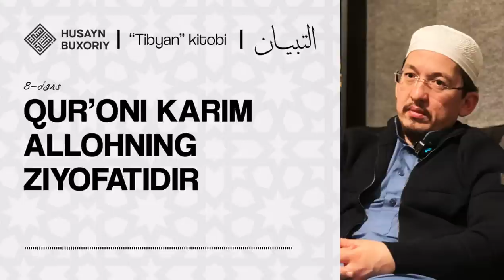Qur'oni Karim Allohning ziyofatidir | Tibyan, 8-dars | Shayx Husayn Buxoriy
«At–Tibyan fi adabi hamalatil Qurʼan» kitobi. 8-dars

Mavzu: Qur'oni Karim Allohning ziyofatidir

00:00 — Kirish

01:45 — «Kim Qurʼonni oʻqisa va undagi narsaga amal qilsa, qiyomat kuni ota-onasiga toj kiydiriladi» hadisi sharhi

03:31 — Rabboniy odamlarning odatlari

12:33 — Qurʼonning shafoati uchun oʻqishning oʻzi shart qilinganmi?

13:45 — Hadisdagi «undagi narsa» lafzi haqida

15:19 — Qurʼondan eshitganingiz va anglaganingizdan soʻralasiz

19:00 — Islomga mana shunday amal qilinadi, hadislar mana shunday oʻrganiladi

25:28 — Avvallari bosh kiyim eng eʼzozli kiyim hisoblangan

26:47 — Hadisdagi «tojdan» murod nima?

27:50 — Arab tilidagi «valid» va «abavan» soʻzlari haqida

29:05 — Hatto paygʻambarlar havas qiladigan martaba

29:48 — Hadisda keltirilgan toj qanday boʻladi?

32:52 — «Qurʼon oʻqinglar. Chunki Alloh Qurʼon qamragan qalbni azoblamaydi» hadisi sharhi

36:59 — Hadisda kelganidek, Alloh taolo Qurʼonni qamragan qalbni azoblamas ekan, u dunyodami yo oxiratdami?

41:42 — Qurʼoni Karim Alloh taoloning ziyofatidir

45:04 — Kim Qurʼonni yaxshi koʻrsa, unga xushxabar boʻlsin!

49:36 — Hadisdan olinadigan baʼzi nuktalar

54:18 — «Sizlarning eng yaxshingiz Qurʼonni oʻrganib, uni boshqalarga oʻrgatganingizdir» hadisi sharhi

01:02:29 — «Allohga taqvo qil. Qurʼoni Karim tilovatini lozim tut» hadisi sharhi

01:07:46 — «Sizlar Alloh taologa Oʻzidan chiqqan narsadan koʻra afzal narsa bilan qaytolmaysiz» hadisi sharhi

01:09:25 — Xotima

Shiorimiz:
1. Ahli sunna val jamoa mazhabi asosida pok aqiyda va musaffo islomga intilish.
2. Qur'on va sunnatni o'rganib amal qilish.
3. Islomiy ma'rifat taratish.
4. Salafi solih-ulug' mujtahidlarga ergashish.
5.Kengbag'irlik va birodarlik ruhini tarqatish.